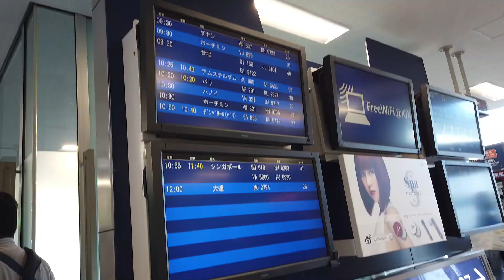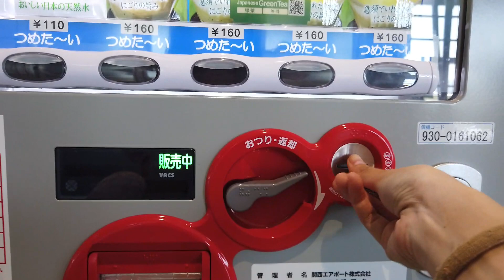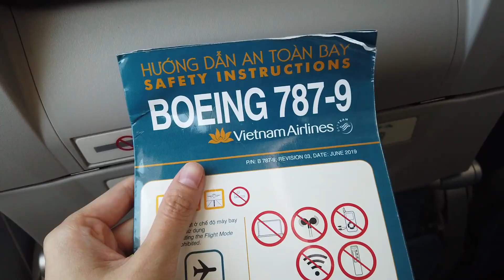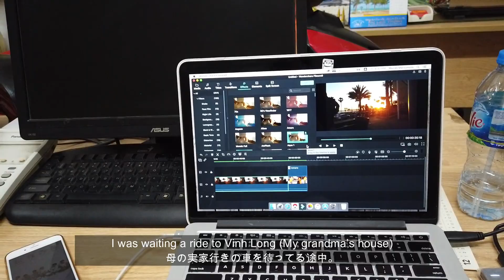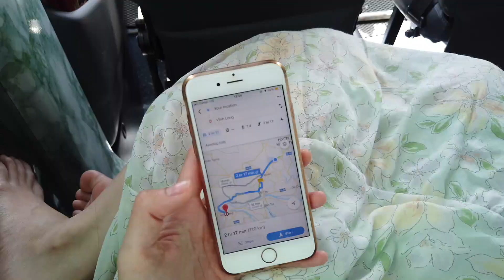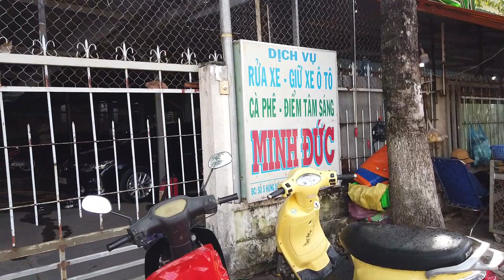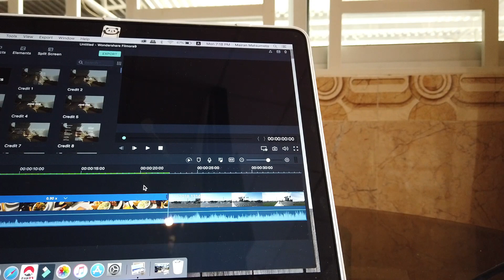Mailan's Vlog in Vietnam (September 6-17, 2019) : Part 1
I went to Vietnam from September 6 to 17 before my work starts.
Once the work starts, it is hard to get a long vacation. Hope I can go back to Vietnam next summer.

Camera : Osmo Pocket, iPhone 6S